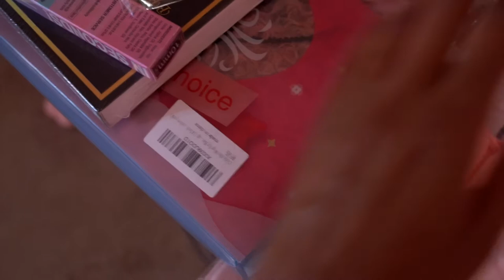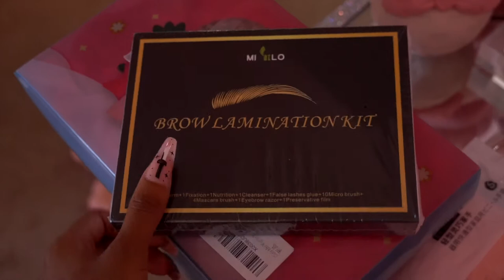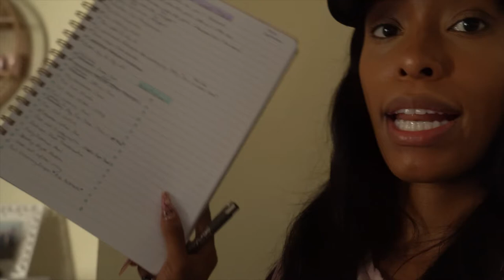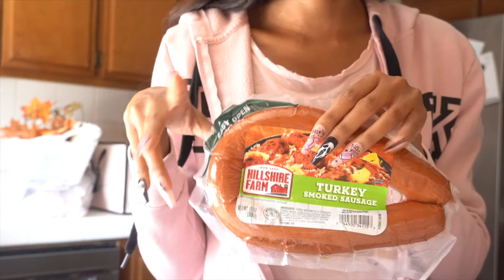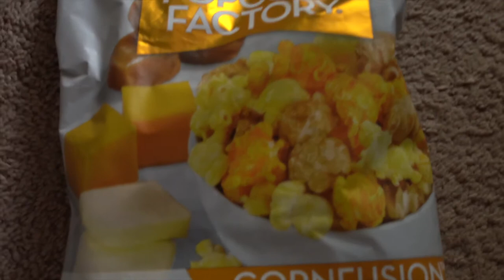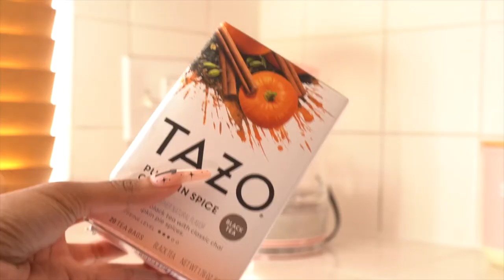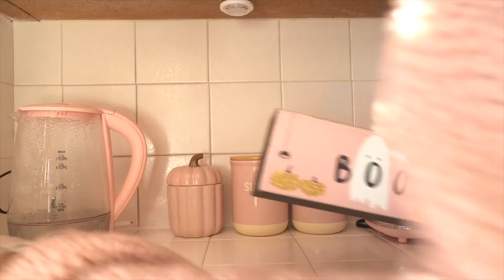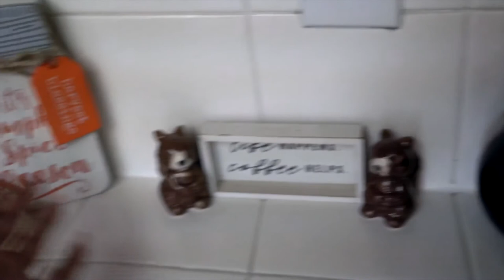Girly Fall Vlog | Decorating Coffee Bar, New hair, shopping & more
Hope you dolls enjoy these cozy fall days in my life. Don't forget the Giveaway is still open until Wednesday so if you haven't check out this video for the details. Good luck!